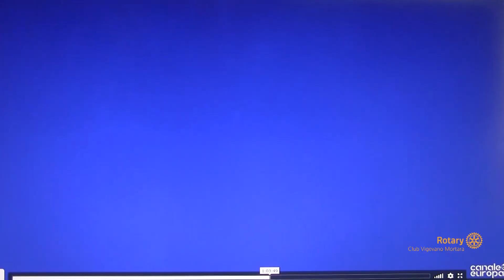Giampaolo Civatti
Intervista a Giampaolo Civatti - Tratta da Canale Europa TV
Presidente RC Vigevano Mortara anno 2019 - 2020
Sulle attività di contrasto al Covid 19 e di iniziative sociali
poste in essere dal Club sul territorio.